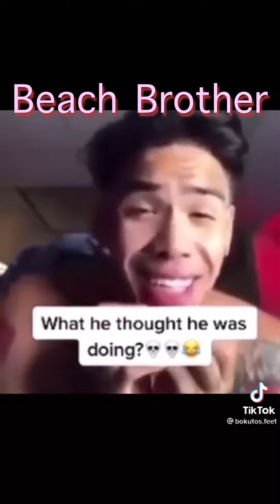People I interact with as videos pt. 9 (I think)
Also happpy birthday Toby/Ben